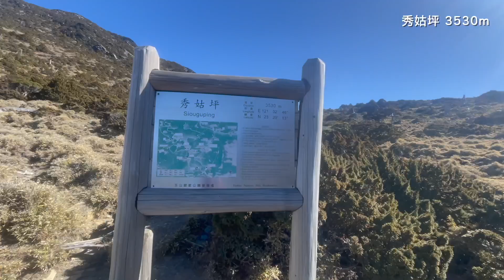⛰️馬博橫斷D2 | 登頂台灣中央山脈最高峰！秀姑巒山3829M，天氣太好啦🌞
前一陣子工作太忙，遲遲沒有上來更新
影片紀錄是我的生活一部分，希望能把感動繼續傳染給大家。

馬博橫斷是台灣的四大障礙路線之一，也是台灣縱走路線第二長的。
自南投東埔登山口到花蓮玉里(中平)林道出口約84.7公里。
沿著中央山脈稜線而走，途經中央山脈第一高峰秀姑巒山及第二高峰馬博拉斯山，且因中央山脈受地殼強力推擠，產生劇烈扭曲，形成多處險峻斷崖；馬博拉斯山至馬利亞文路山須經險惡的烏拉孟斷崖、馬利加南山附近更是危崖遍布，西有馬利亞文斷崖、馬利加南東峰至馬布谷間有塔比拉斷崖等斷崖地質景觀。